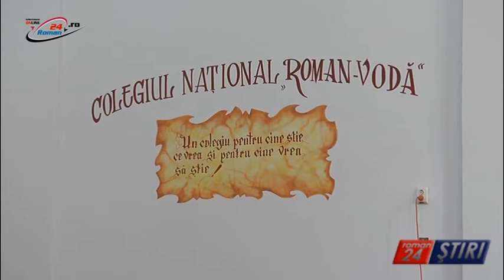UNIREA SI TESTAMENTUL CATRE GENERATIILE TINERE